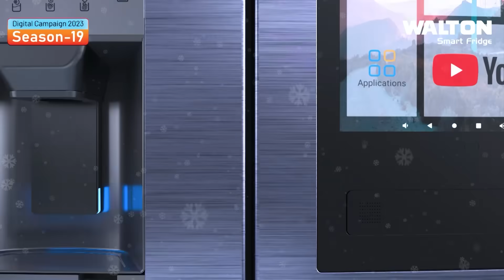তানবীরদের মত হারিয়ে যেতে নয়, রিশাদ এসেছেন থাকতে। রিশাদের আছে হাসারাঙ্গা হওয়ারও সামর্থ্য!